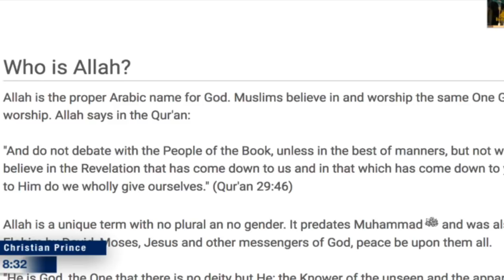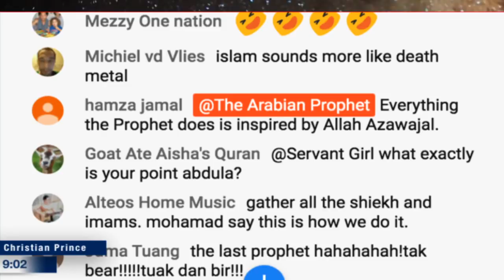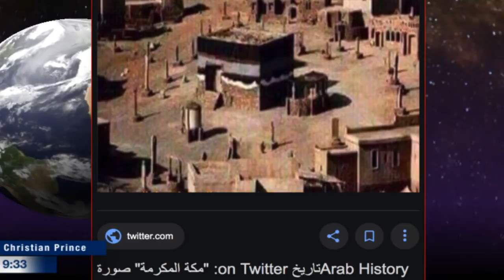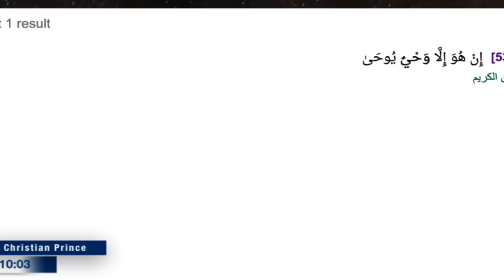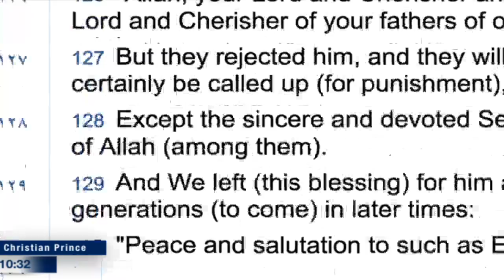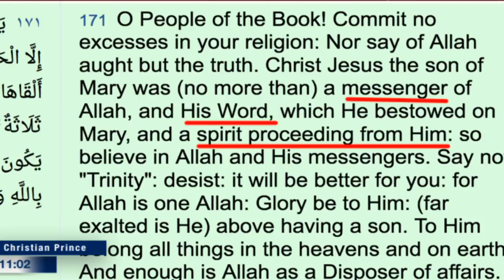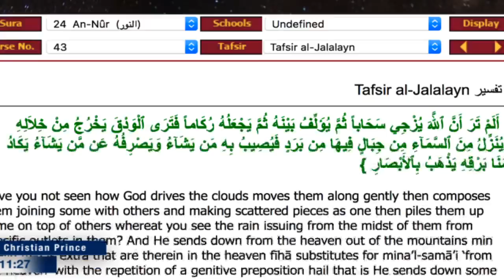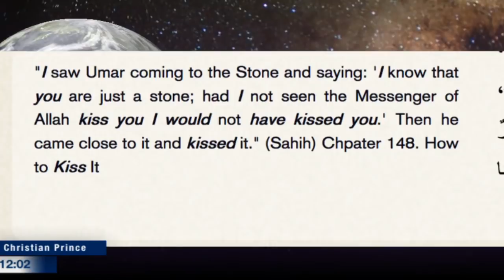A simple explanation about The god of Islam Allah